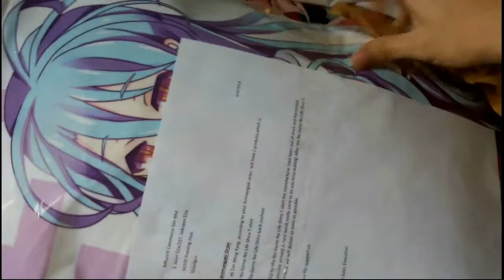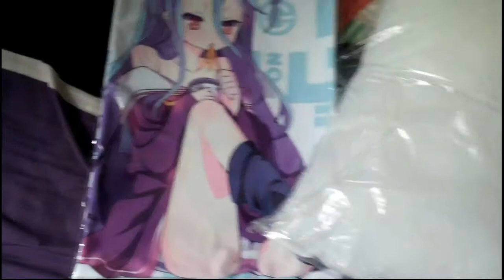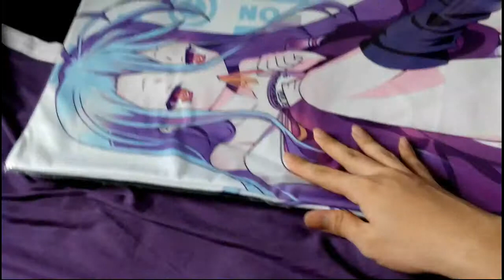No game no life back cushion opening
I just got this during the afternoon right after the trial deck of no game no life yesterday,coincidence?I don't think so!
If you want some of dat ass..I mean Shiro,go check out for more exciting goodies!